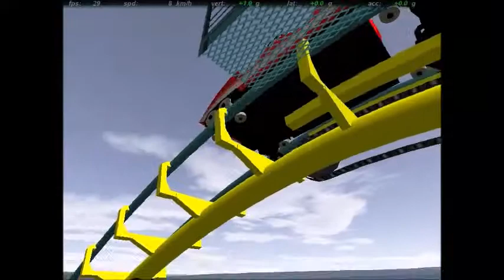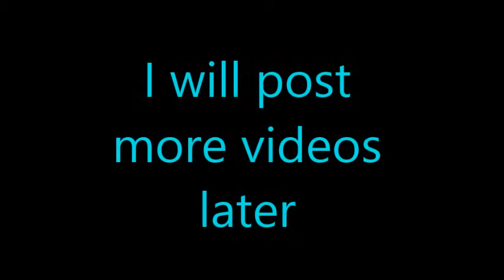Corkscrew - No Limits Coaster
I didn't put any loops on because i wanted to make a straight up corkscrew coaster.

You can look at my other rollercoaster called comet, a B&M hyper coaster with a 265 ft tall lift hill and a 257 ft drop